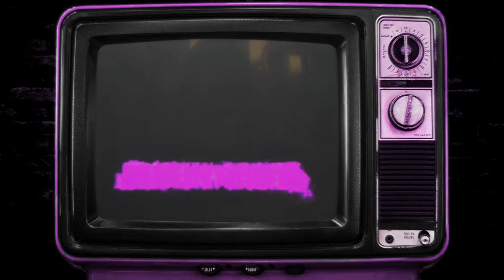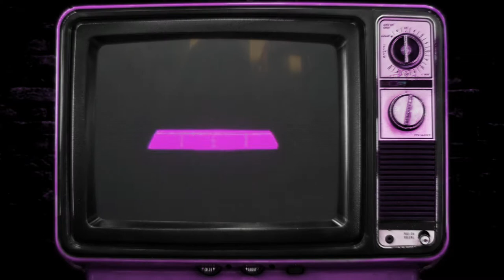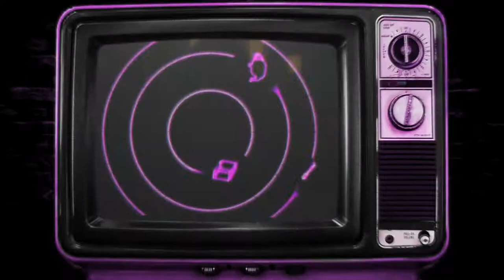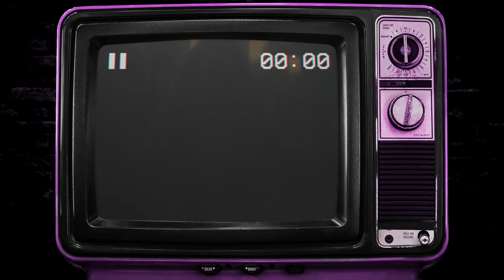DoubKore - Vitas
🔔Turn on your notifications to stay updated with the newest uploads from Slamwire!

📟 ➥ Want to get featured? Write us in comments and we will hit you up

💜 ➥ Video Inspired by Jerobeam Fenderson

🚨 🚨 🚨 ATTENTION 🚨 🚨 🚨

WE DO NOT INTEND TO STEAL! If you don't want to see your track uploaded on this channel, send a message and We'll delete the video immediately once we received your message,